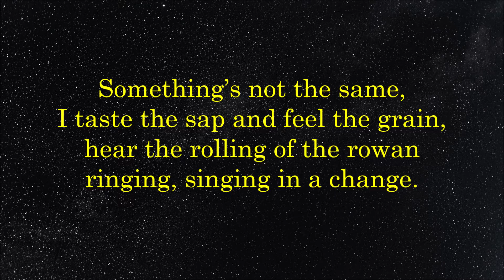BE TRUE IN 22'